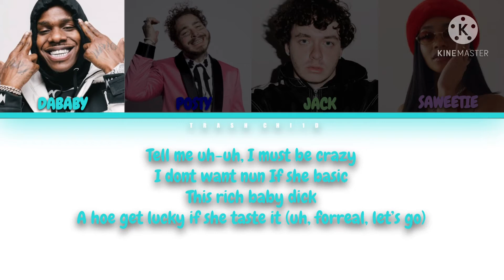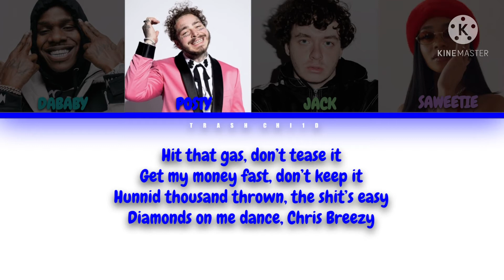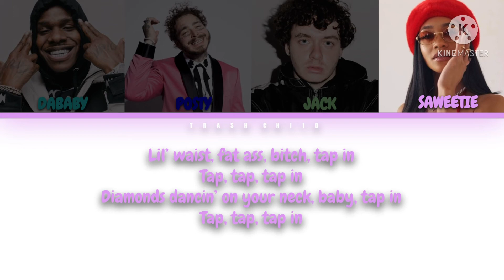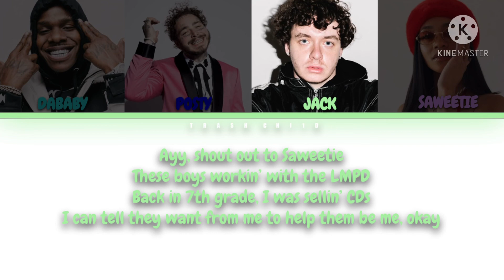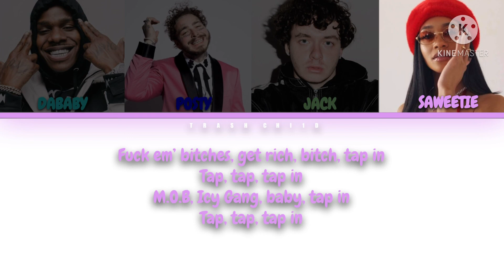Saweetie - Tap In ft. DaBaby, Post Malone, and Jack Harlow (Colour-coded Lyrics)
Saweetie - Tap In ft. DaBaby, Post Malone, and Jack Harlow